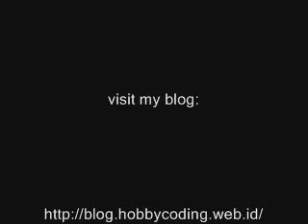asuro robot - black line follower robot